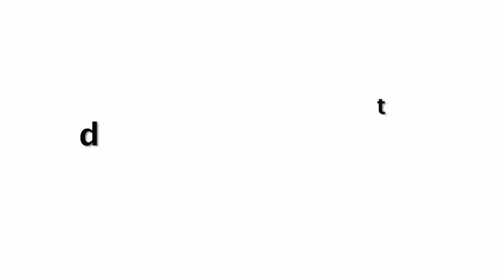Poonam Pandey In Black Saree At Diwali Celebration 2019